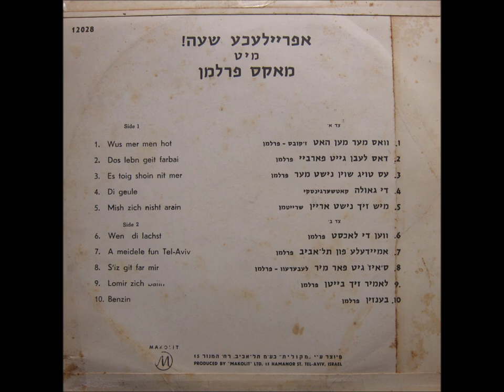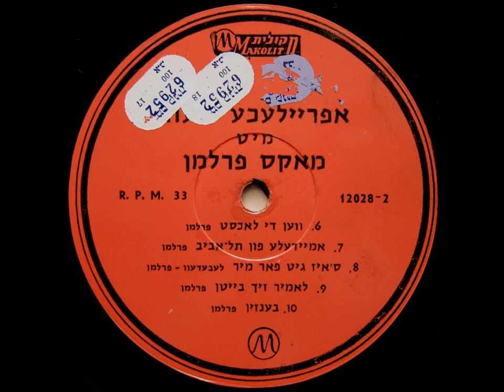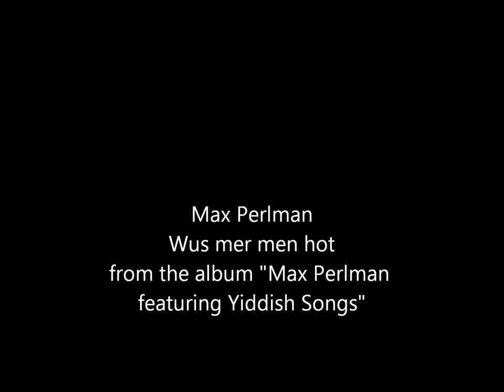Max Perlman - Wus mer men hot (Yiddish Song)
Max Perlman - Wus mer men hot
from the album: "A freylache sho! - Max Perlman featuring Yiddish Songs"